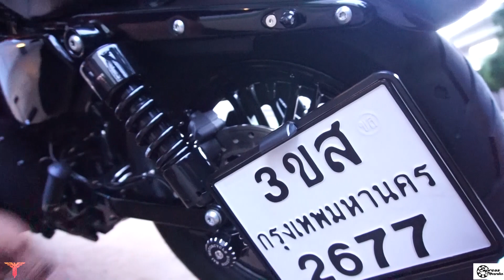Back To The Basic Harley Davidson Sportster48 จัดทรงเรียบง่าย แต่ดูว่ามีอะไร Nai Motorcycle Design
เราไปดูรถที่จัดเต็ม ทำทั้งคันมาแล้ว วันนี้เรามาดู H-D 48 รุ่นนิยม มากับการแต่งแบบ เรียบง่าย แต่ดูว่ามีอะไร กับ อุปกรณ์ที่ใส่เข้าไป กับ ฝีมือของ Nai Motorcycle Design กับเลยครับ